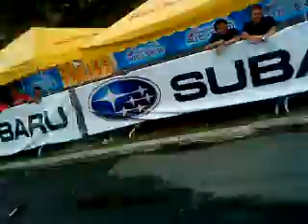me inside a Subaru car with Russell Swift performing donut car trick